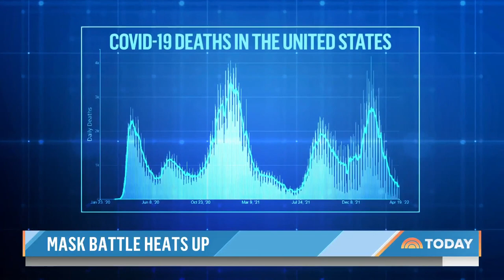Justice Department Appeals Judge's Ruling That Lifted Mask Mandate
The Department of Justice is appealing the ruling by a circuit court judge who said the mask mandate on some modes of publican transportation exceeded the CDC’s authority. The White House said any appeal would be about preserving the CDC’s ability to respond to health crises. NBC’s Tom Costello reports for TODAY.